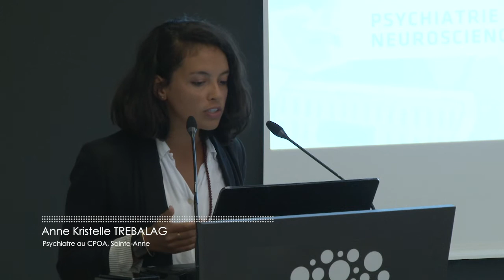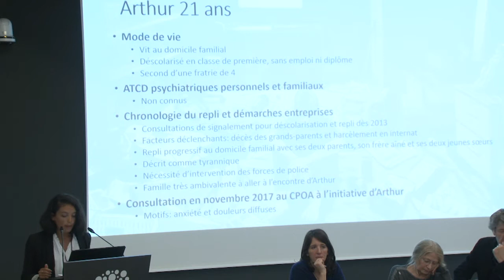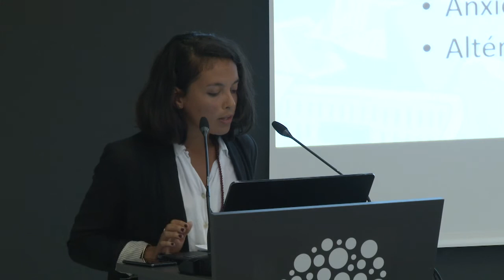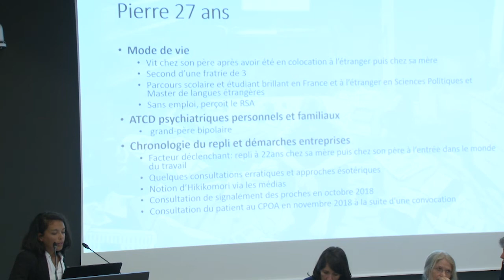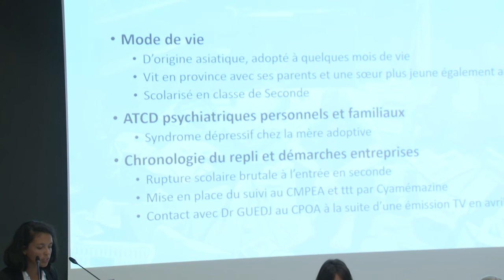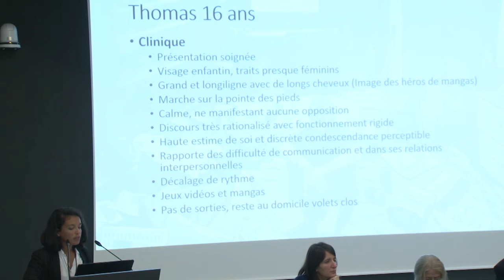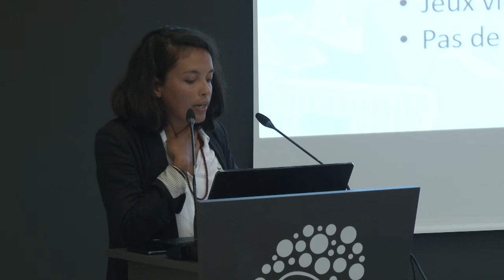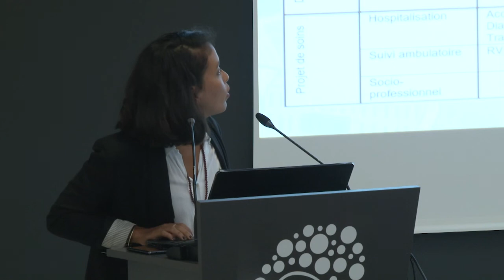A propos des 3 cas cliniques AK TREBALAG